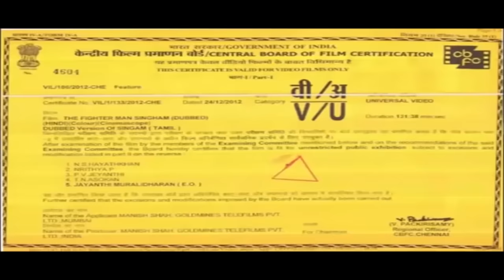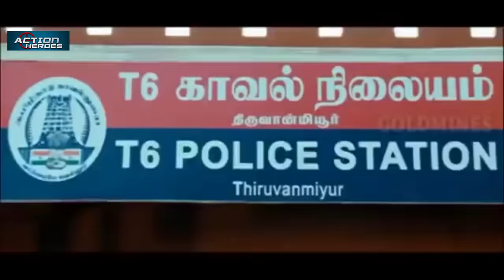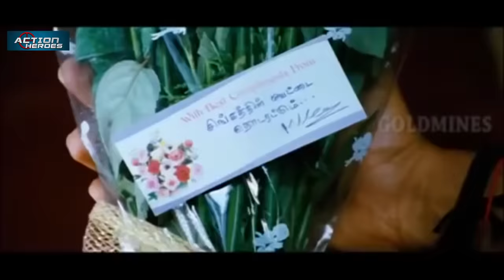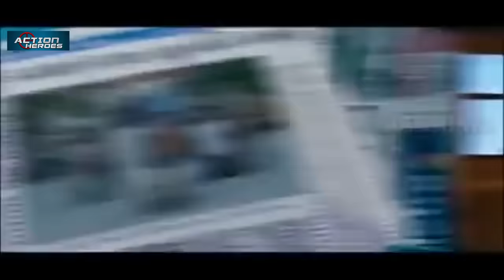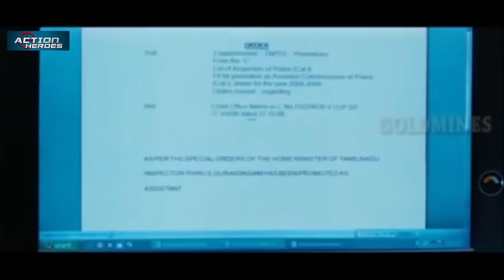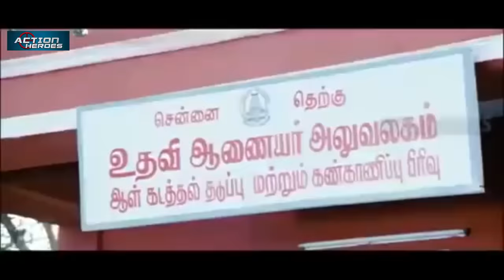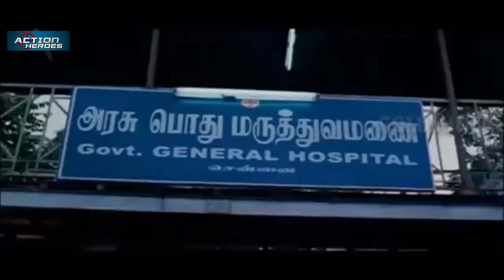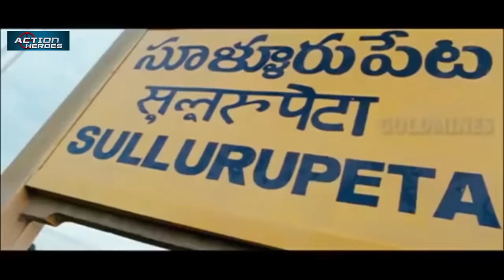The Fighterman Singham (HD) | Blockbuster South Hindi Dubbed Full Movie | Suriya, Anushka Shetty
Narasimha is a fearless, honest inspector in Rajolu. Friction between Purushottam, a dreaded gangster, and Narasimha leads to the latter being transferred to Vizag, where Purushottam rules the roost.